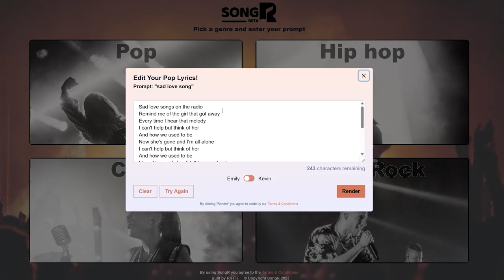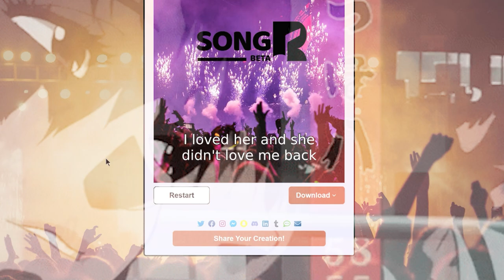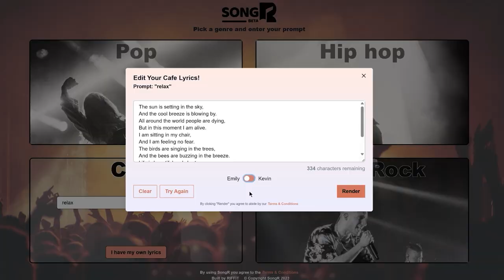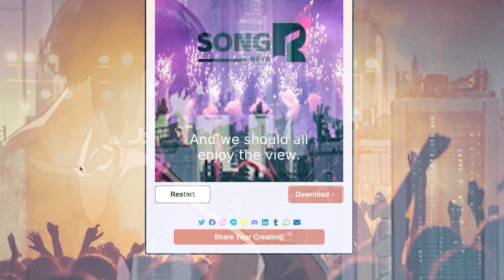FREE SongR AI Makes LYRICS & MUSIC For YOU!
SongR AI is a FREE Ai tool that can create hit songs in seconds! From pop to hip-hop, cafe to piano rock, SongR AI crafts lyrics and music from your prompt or lyrics. You can transform your own lyrics into songs that you can use for your content and all of that in a few seconds.

►► My PC & Favorite Gear:
RTX 3090 Gigabyte Vision OC
SAMSUNG 980 PRO SSD 2TB PCIe NVMe
Kingston FURY Beast 64GB 3200MHz DDR4
iCUE 4000X - White
ASRock Z690 DDR4
Corsair RM850 - White
Corsair iCUE SP120
Noctua NH-D15 chromax.Black
EDUP PCIe WiFi 6E Card Bluetooth
Recording Gear:
Rode PodMic
Rode AI-1 USB Audio Interface
Rode WS2 Microphone Pop Filter
Elgato Wave Mic Arm
Stagg XLR Cable - Black - 6M
FetHead Microphone Preamp
Special thanks to Royal Emperor:
- Totoro
- TNSEE
- RARE - beacons.ai/mcookisuki
- Judi Godvliet